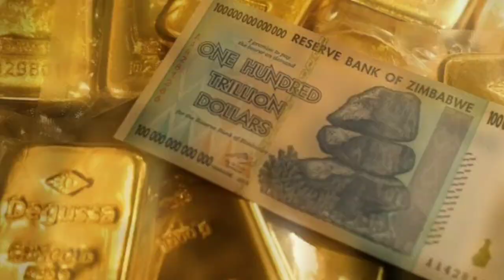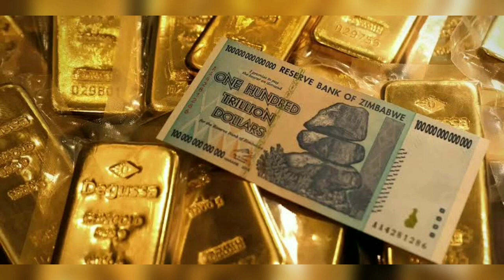Zimbabweans Fuming Over Smuggling of Gold Worth Billions Linked to Mnangagwa Inner Circle